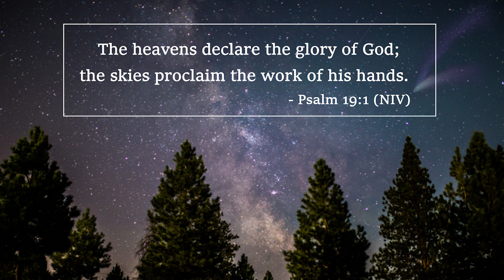best five 😍 bags for ???.?......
Let’s Play with Bags! Here from my Bag Collection, I pick Five Bags for everyday, Categories “The best everyday bag”, “The Best work Bag” “The Best Rainy day Bag” “The best Vacation Bag” “The best Date night Bag”      What are the best bags in your collection?

I AM FALLEN, FLAWED AND IMPERFECT, YET DRENCHED IN THE GRACE AND MERCY THAT IS FOUND IN JESUS CHRIST .

I am not a professional and I don’t know it all, but I love to share what I love in life and most importantly I Love to share the Love and Salvation that is found in Jesus Christ.

The Tote Bag small Leather “Rose” by Marc Jacobs

Videos of bags that you will love ……🙂

Review, The Medium Tote Bag 👜by Marc Jacobs and Whats in my Tote Bag? 🤩

Que Traigo en mi Cartera, Soft Side Trunk, 👜😘de LV? 🧳

Que esto es 😱QUEEEE?  👜 Mi Cartera 😍nueva!
💃Que Souvenir 😍 me compre en mi crucero🛳️ ?

👜💕Bag lover?! 👜💕You need this 👛👝💋 😍.